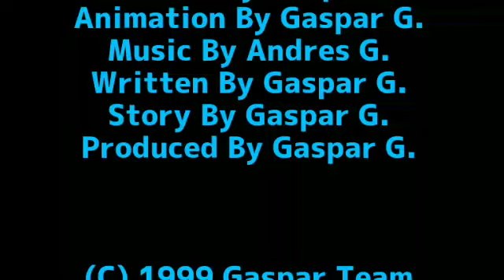the train in the other city (1999)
the train got to the other city